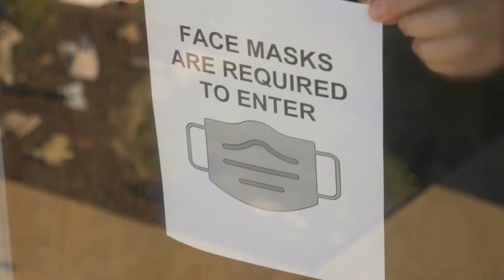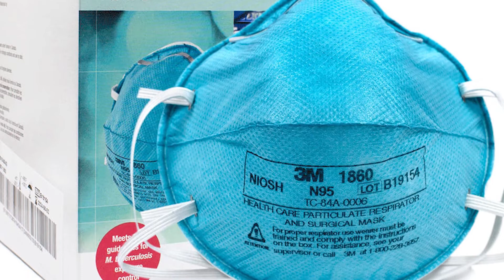Perfect Mask, Perfect Match: How To Choose The Right Mask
For this episode, I have laid down the rules which may help you decide the right mask for you. I have also rated some of the common masks often used, according to these rules. These are just my opinions so if I missed some pointers, do let me know.